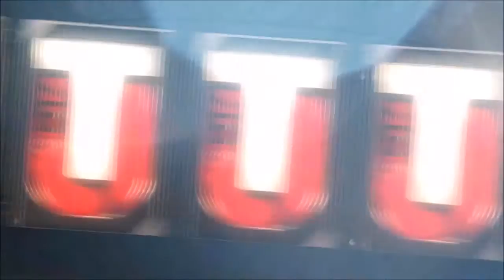SICK PULL! TOTW ODELL! MILLER AND HIGHTOWER!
TOTW ODELL IS A BEAST! WHY THE NEW MILLER THOUGH??